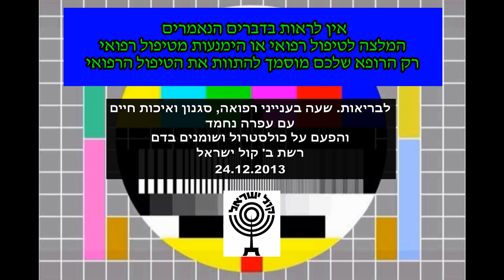לבריאות שעה בענייני רפואה, סגנון ואיכות חיים עם עפרה נחמד כולסטרול ושומנים בדם רשת ב קול ישראל